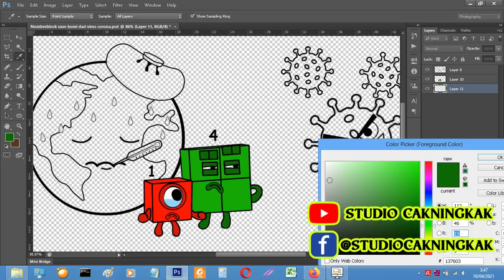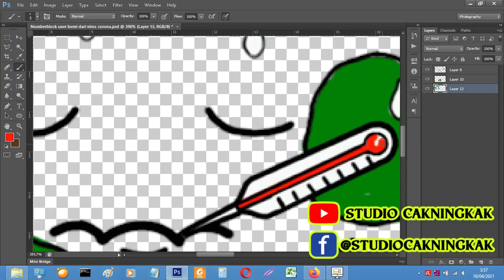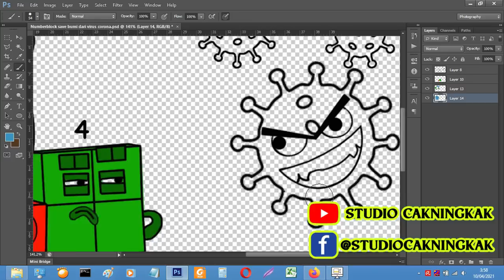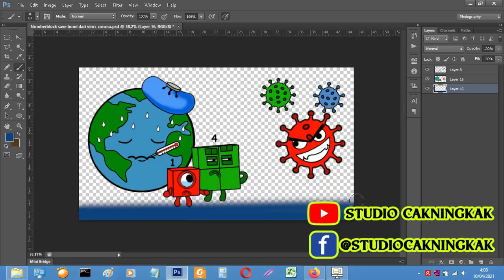Numberblocks one and four hate the virus 2021 - Numberblocks fanmade coloring story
Numberblocks fanmade
Numberblocks song

Tools: Photoshop cc 2018
Recorder: OBS studio
Edited video : Filmora